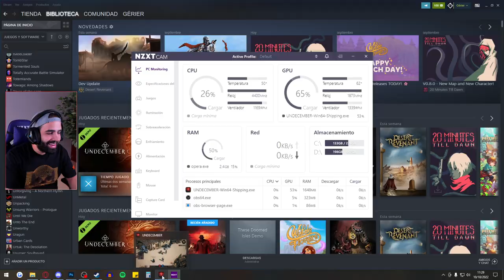NUEVO ARPG MMO AL ESTILO DIABLO Y LOST ARK • UNDECEMBER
UNDECEMBER es un ARPG hack & slash al estilo Diablo pero que sigue los pasos de Lost Ark.